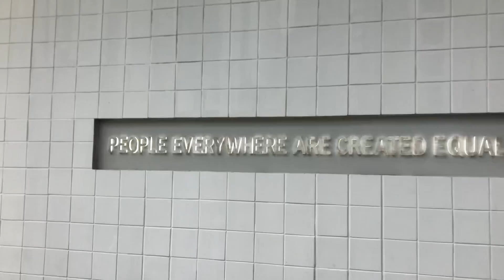Manila Makati Greenbelt Marvellous Green Park in the middle of 250.000 Sqm Shopping Malls Part 2